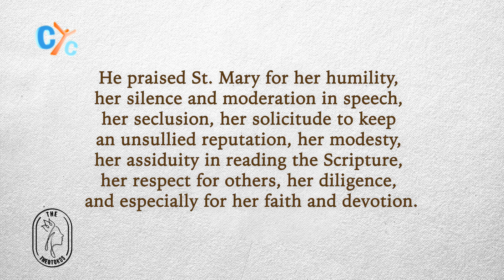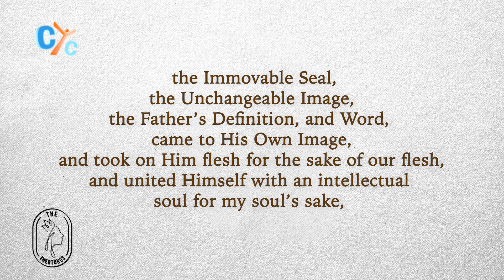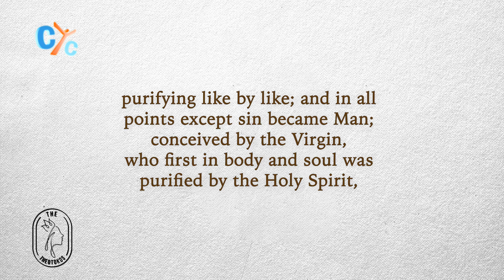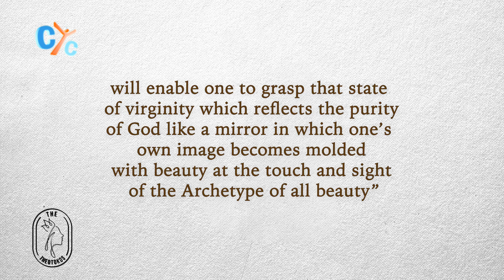Mary's Grace, Love, and Inspiration 🌟🙏✨The Theotokos E 11| CYC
As we approach the Feast of the Assumption, let's reflect on the grace and love of the Virgin Mary. She's a symbol of humility, purity, and unwavering faith. Her choices shape our lives, her intercession works miracles. Let's honor her by embodying compassion, humility, and love. 🌹 VirginMary Inspiration FeastOfTheAssumption"